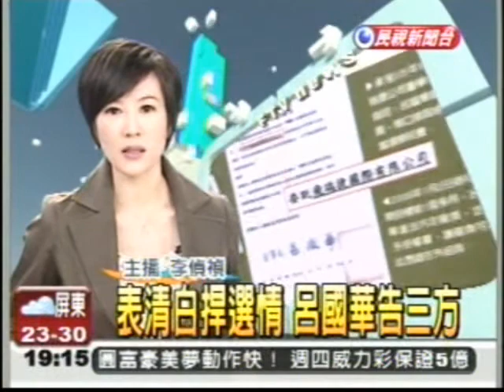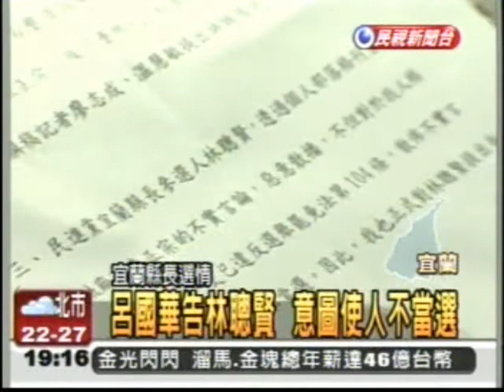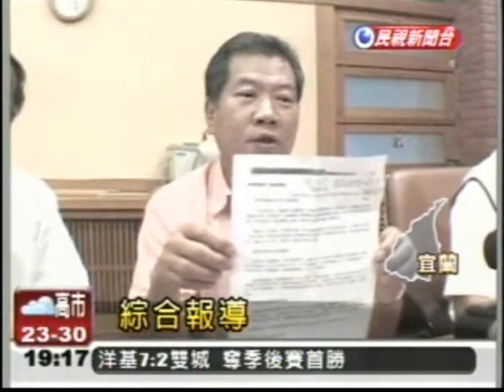20091008呂國華發毒誓 網友譏宜蘭禁止汽車通行民視